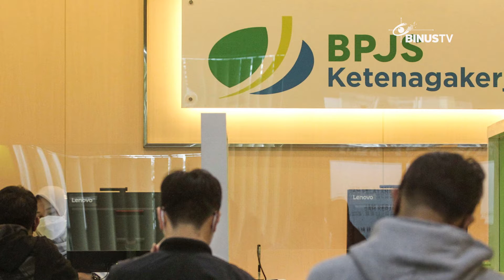Headline - Kadin Sambut Baik Akan Arah Presiden Jokowi Terkait JHT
Presiden Jokowi memerintahkan Menteri Ketenagakerjaan dan Menteri Koordinator Bidang Perekonomian mengenai aturan jaminan hari tua. Hal tersebut disambut baik dan diharapkan dapat adil bagi pemangku kepentingan.